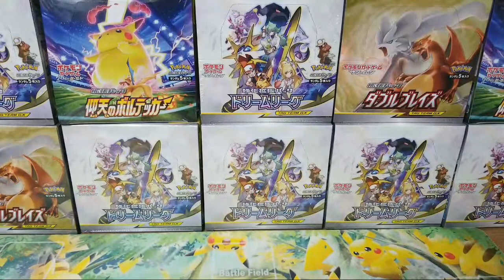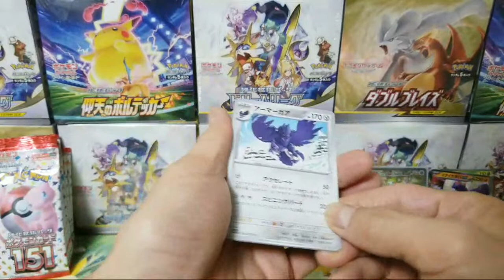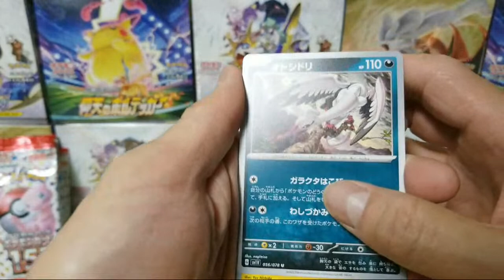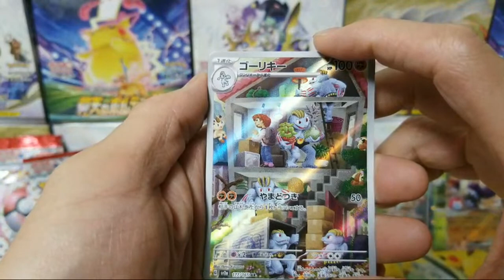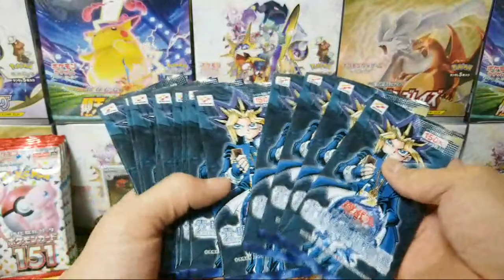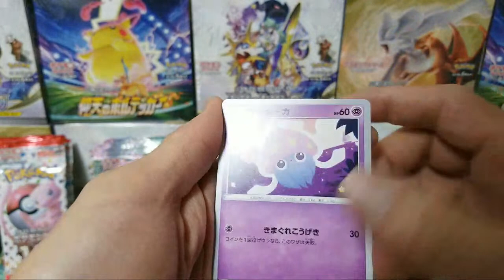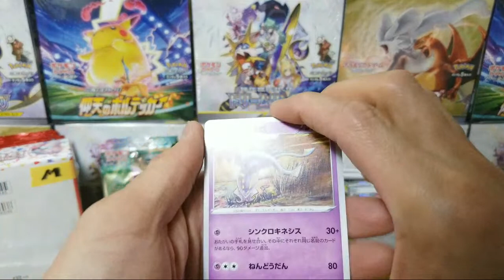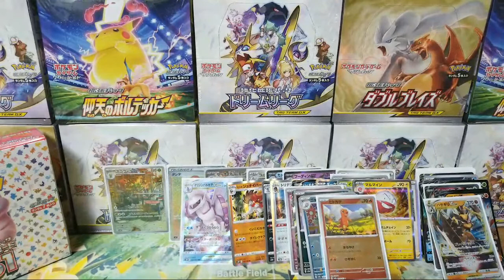Opening all the Japanese TCG from 2023! x $10,000 closet WTH Yugioh collection!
We are opening all of the new 2023 Japanese TCG, including a box of SM-era future classic.
Check out the crazy pulls!